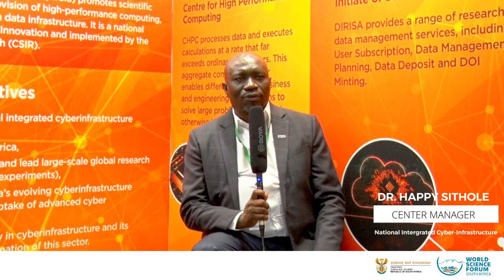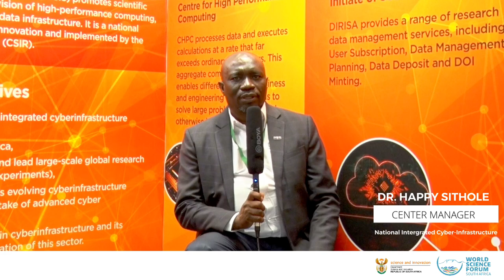Dr. Happy Sithole, the Center Manager of National Integrated Cyber Infrastructure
Dr. Happy Sithole, the Center Manager of National Integrated Cyber Infrastructure and they are responsible for high performance computing activities for all research communities, high speed network and data intensive research in South Africa